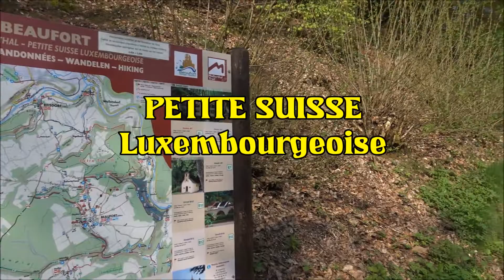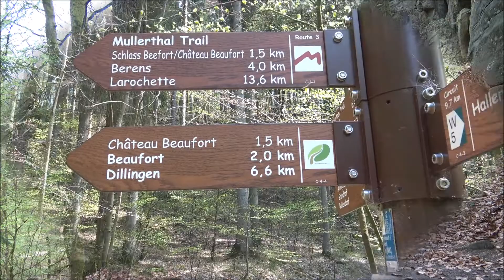MULLERTHAL - Petite Suisse: 13 - Beaufort-Haller-Beaufort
Un bel percorso che parte dallo storico castello di Beaufort del XII-XIII sec., seguendo il torrente dell'Haupeschbach e dell'Hallerbach fino alla formazione rocciosa dell'Elleray vicino a Haller e poi ritorno.